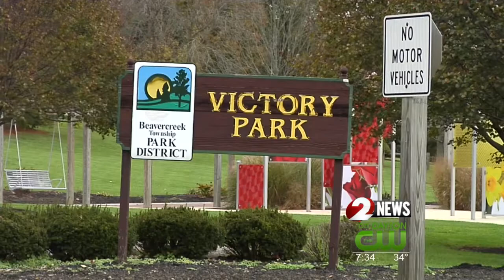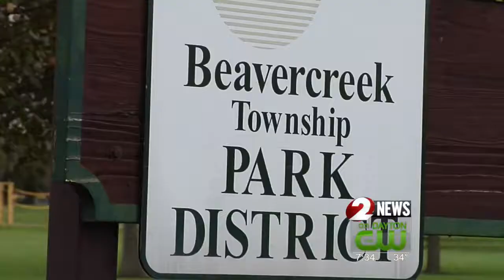Voters pass Beavercreek parks levy 64%